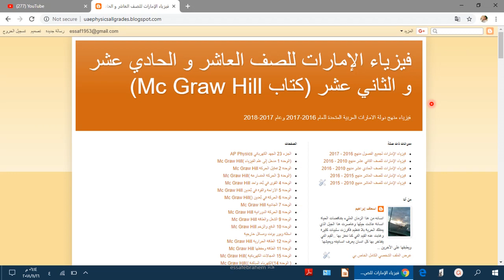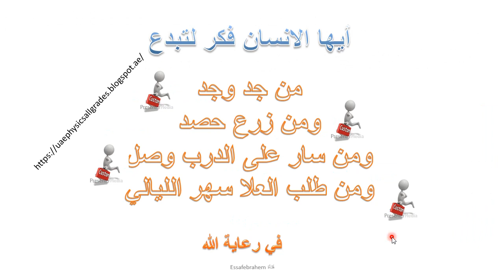فيزياء تمارين على التيار والمقاومة68 AP Physics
الجزء 25 التيار الكهربائي والمقاومة Current and resistance
25.68 Two cylindrical wires of identical length are made of copper and aluminum.

If they carry the same current and have the same potential difference across their length, what is the ratio of their radii?

25.68 سلكان اسطوانيان لهما  الطول نفسه  و مصنوعان من النحاس والألومنيوم.

إذا تدفق بهما التيار نفسه واستخدم فرق الجهد نفسه عبر طوليهما ، فما  نسبة نصفي قطريهما؟